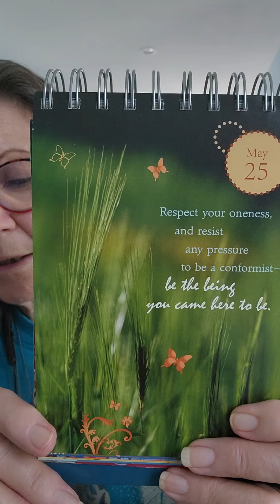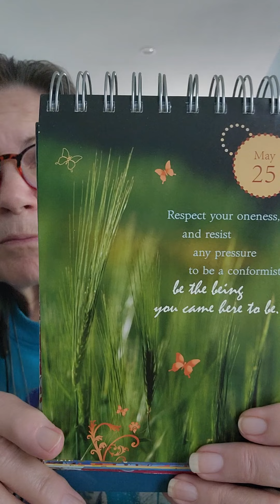Your daily message May 25th